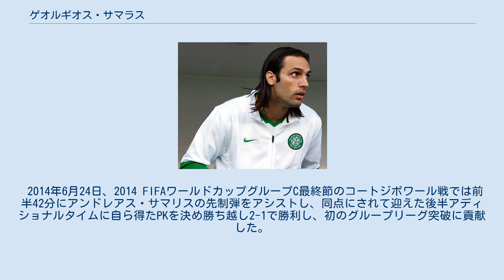ゲオルギオス・サマラス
ゲオルギオス・サマラス（ギリシア語: Γιώργος Σαμαράς, ラテン文字表記: Georgios Samaras, 1985年2月21日 - ）は、ギリシャ・イラクリオン出身の元同国代表サッカー選手。
 同じギリシャ人のアンゲロス・ハリステアスと同じく身長を生かしたプレーに秀でている。
 2006年、移籍金750万ユーロでマンチェスター・シティFCに移籍した。
2008年1月にセルティックFCへ期限付き移籍。
シーズン終了後には完全移籍となった。
 2014年8月22日、ウェスト・ブロムウィッチ・アルビオンFCに加入した。
2015年2月5日、サウジ・プロフェッショナルリーグのアル・ヒラルにシーズン末まで及び完全移籍のオプション付きで期限付き移籍した。
シーズン終了後レンタルバックしたが、双方合意の下契約を終了しWBAを退団した。
 2016-17シーズン後半はセグンダ・ディビシオンのレアル・サラゴサでプレー。
翌シーズンよりTFF1.リグのサムスンスポルに加入することが発表された。
 2014年6月24日、2014 FIFAワールドカップグループC最終節のコートジボワール戦では前半42分にアンドレアス・サマリスの先制弾をアシストし、同点にされて迎えた後半アディショナルタイムに自ら得たPKを決め勝ち越し2-1で勝利し、初のグループリーグ突破に貢献した。